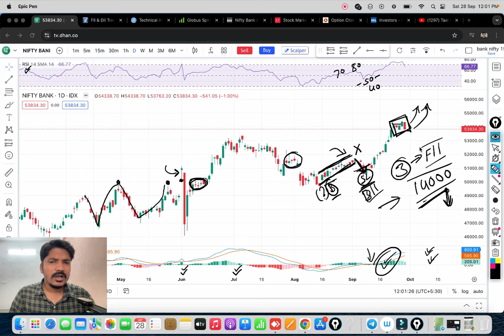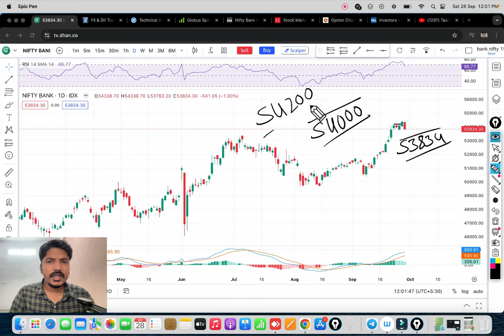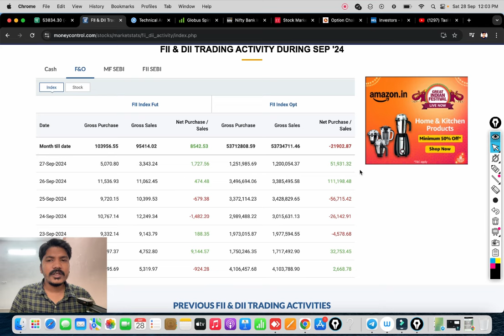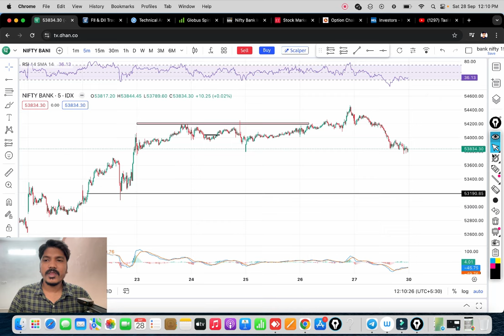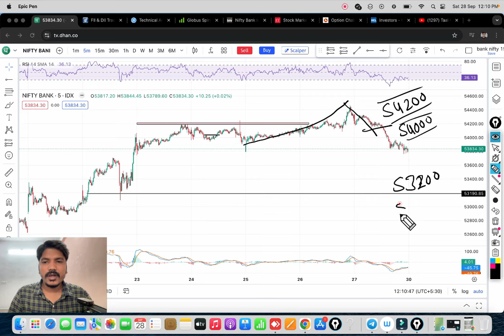Bank Nifty Prediction Tomorrow For 30 Sep 2024 Monday || Nifty & Bank Nifty Analysis for Monday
Bank Nifty Prediction Tomorrow For 30 Sep 2023 Monday || Nifty & Bank Nifty Analysis for Monday

Nifty BankNifty Analysis for Tomorrow Monday
Nifty BankNifty Analysis for tomorrow 2024 Monday
Nifty Analysis for tomorrow Monday
Banknifty Analysis for tomorrow Monday
Nifty Analysis,BankNifty Analysis Monday
Nifty Option Chain Analysis Monday
BankNifty Option Chain Analysis Monday

Topics Covered

banknifty analysis Monday
Intraday Tips for tomorrow Monday
latest share market tips Monday
Market Analysis For Tomorrow Monday
stocks analysis Monday
Banknifty Prediction
Monday nifty and bank nifty chart analysis
Monday Nifty Level For Tomorrow
Monday banknifty option for tomorrow
Monday Nifty Prediction
Monday Nifty Prediction For Tomorrow
Monday tomorrow Nifty analysis
Monday Nifty Tips For Tomorrow
stocks analysis Monday